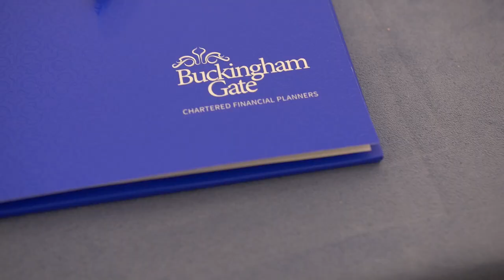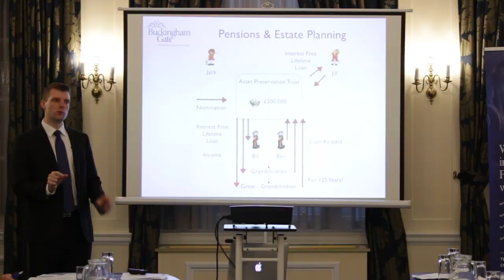Buckingham Gate Seminar Programme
Find out why clients love the Buckingham Gate Seminar Programme